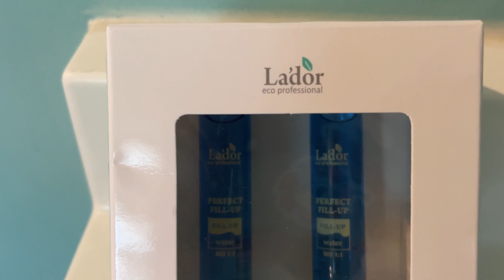Unlock the mystery of flawless curls! (& My Gray Hair Transition Story!)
This is one of the most requested videos I have had this year, and it has nothing to do with travel 😂.   For my loyal community, here is a chatty "get ready with me" where I show you how I get my curls and share my going gray (or natural) hair story.  Hope you enjoy!!

⭐️LINKS⭐️

*La’dor Perfect Fill Up
*L’oreal Ever Pure Conditioner
*Pantene Generation Beauty
*Curling Wand
*L’oreal BB Cream Medium
*L’Oreal True Match
*Lumify eye drops
*Maybelline Eraser Concealer
*Physician’s Formula Butter Bronzer
*Elf Halo Glow
*L’oreal Bambi Mascara
*Elf Brow Gel
*Cantu Extra Hold Hair paste
*Wet n’ Wild Lip Liner Perfect Pout
*Cliganic Lip Balm
*Reading Glasses Set
*Devil in the White City
*The Sisterhood

**Amazon storefront for all my favorites

XOXO
Christi

Luggage:
*Carry-On Luggage
*Compression Packing Cubes

⭐️ ⭐️ Links marked with * are affiliate codes/links which mean... if you sign up/buy a product (at no extra cost to you) I make a little bit of money so I can keep entertaining, inspiring and creating content to help you travel better :-)⭐️⭐️